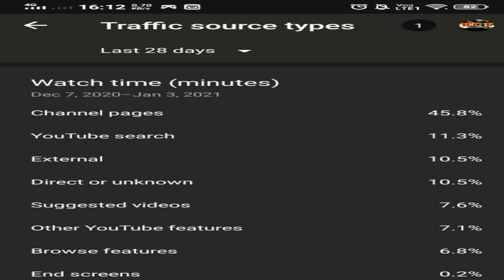Holi Bhojpuri lokgeet recording ka Sahi time kya hai || होली स्पेशल गाना रिकॉर्डिंग स्टूडियो दिल्ली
एक नए भोजपुरी सिंगर हैं तो इस चैनल के तमाम वीडियो देखे समझे और सही समय पर सही डिसीजन ले और इस वीडियो का मेन  उद्देश है कि आप कुछ सीखे और भविष्य में अच्छा काम करें..
Bhojpuri recording shooting offer
Bhojpuri recording shooting editing

audio recording video shooting editing releasing total work ..Ajay..9792911314... Dharmendra Singh 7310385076

भोजपुरी रिकॉर्डिंग स्टूडियो,

कान्हा रिकॉर्डिंग स्टूडियो,

म्यूजिक स्टूडियो,

एक गाना बनाने में कितना पैसा लगता है,

मुंबई रिकॉर्डिंग,

सिमरन रिकॉर्डिंग स्टूडियो,

आरसीएम म्यूजिक स्टूडियो,

गाना रिकॉर्डिंग स्टूडियो,
Doston Bhojpuri lokgeet on Main Chhoti Badi Bahut Si Company hai aur bahut se singer bhi hai to doston Tamam companiyan badhiya singer ko Sahi dhang se kam karne aur karane ka dher sara offer discount Lekar Aati Hain To doston agar aap ek acche singer hai to Tamam companiyon ke offer discount ka Labh uthaen aur doston Agar Aap Hamare channel par mein hai to channel ko subscribe Jarur Karen aur video ko like karke share Karen dhanyvad